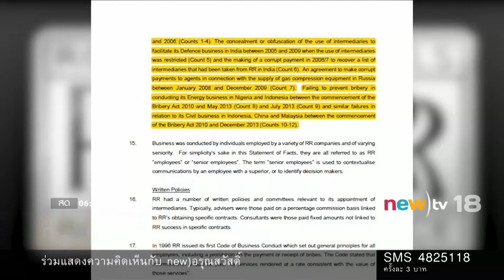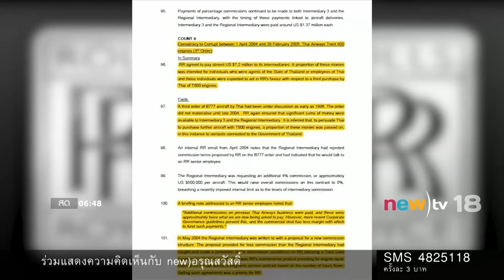อังกฤษไม่ส่งข้อมูลสินบนโรลส์-รอยซ์ | 27-02-60 | new)อรุณสวัสดิ์ | new)tv